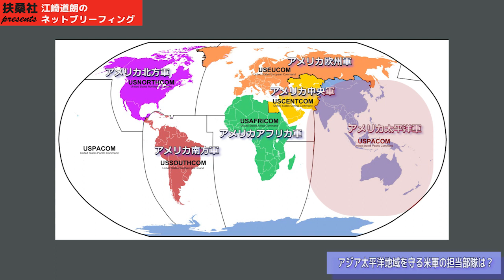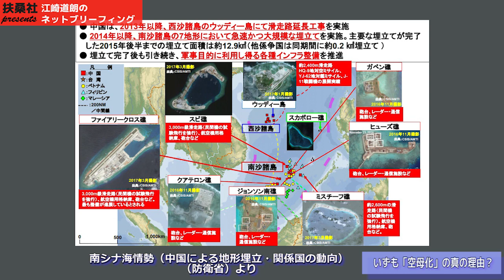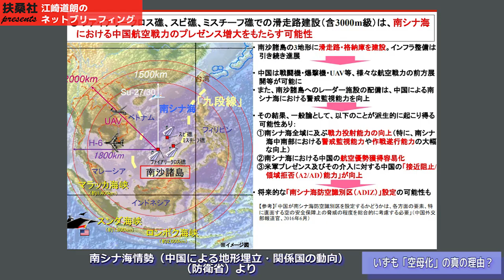【5月14日配信】江崎道朗のネットブリーフィング「日本のマスコミが取材しないハワイ太平洋軍」おざきひとみ【チャンネルくらら】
●GWに米太平洋軍（US PACOM）を訪問
●いずも「空母化」には、裏の理由があった？！
●北朝鮮問題、「日本蚊帳の外」論は間違い